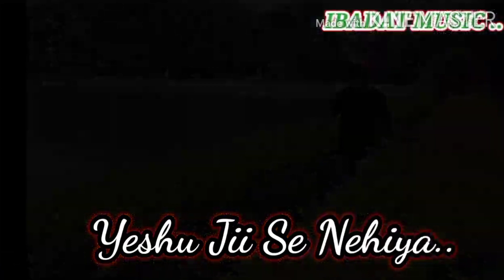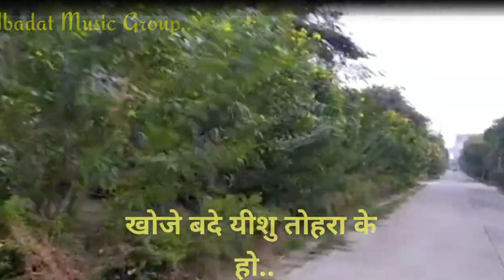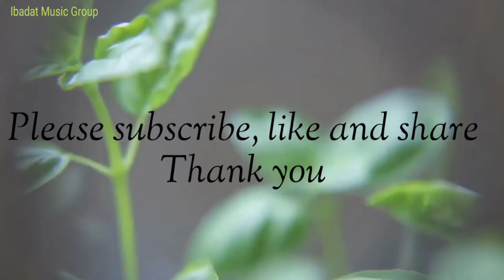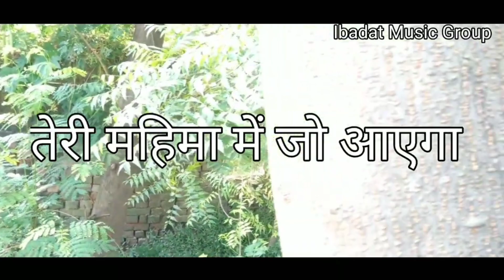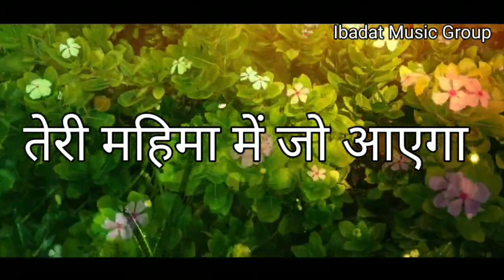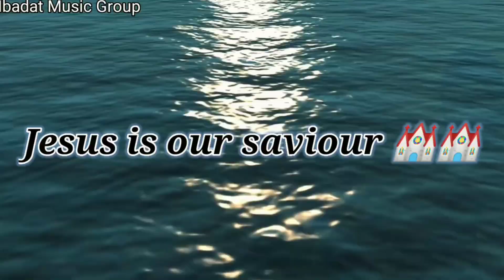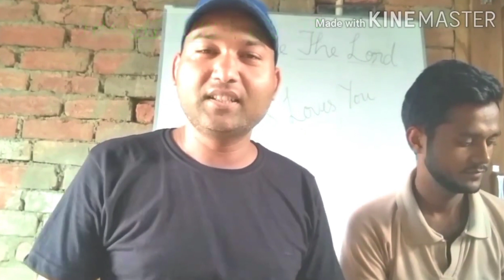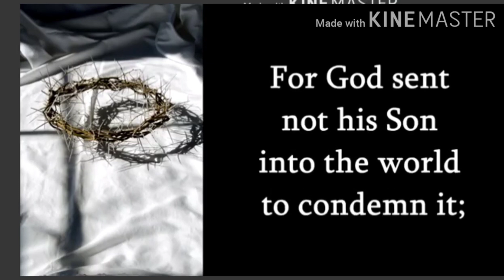BEST CHRISTIAN SONGS COLLECTION | NONSTOP CHRISTIAN SONG | IBADAT MUSIC GROUP